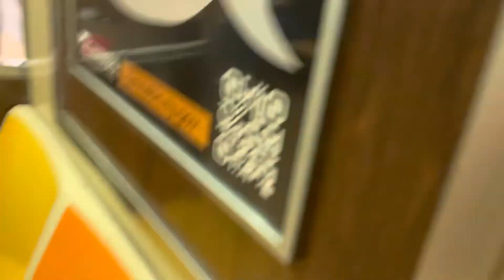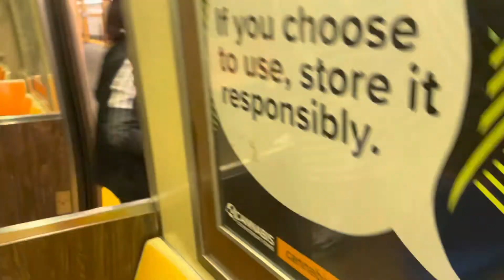Riding the A Train Vlog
I’m just talking the A Train for a ride for a vlog.